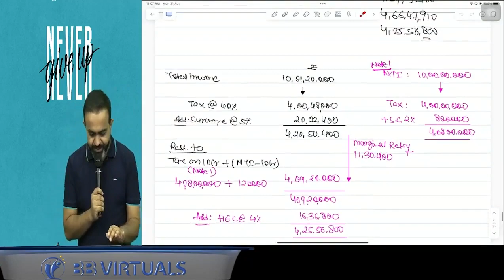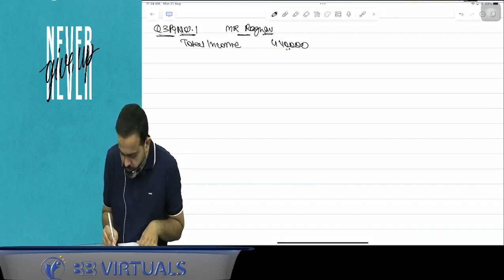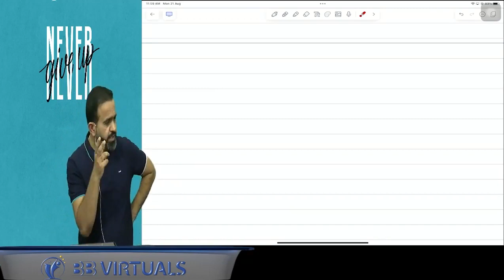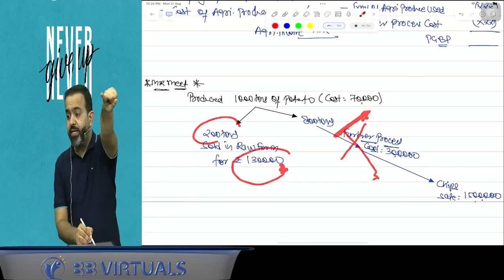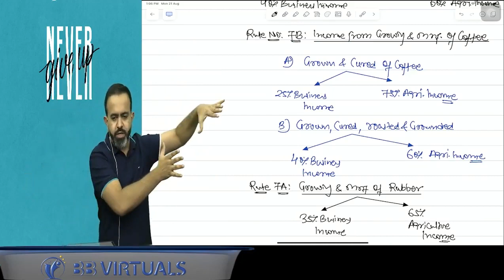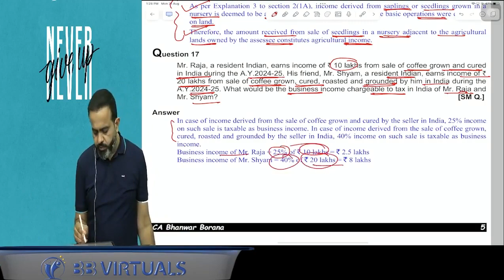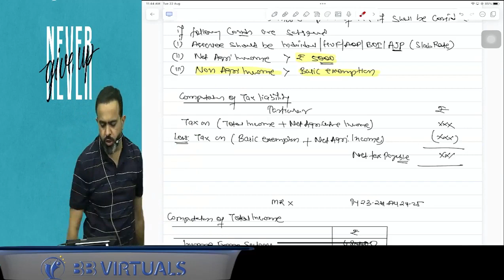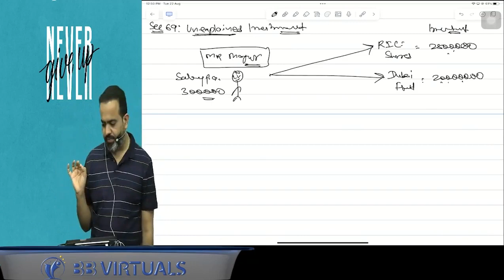03. CA Inter DT | Exam Oriented For May 24 | CA Bhanwar Borana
03. CA Inter DT | Exam Oriented | May 24 By CA Bhanwar Borana